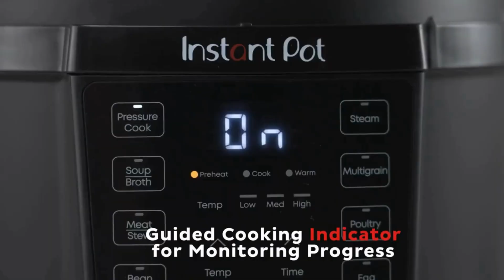Nồi áp suất đa năng Instant Pot RIO 7 trong 1, 6 Quart | DONHAPKHAU.VN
Instant Pot RIO 7 trong 1 – Giải pháp nấu ăn thông minh cho gia đình hiện đại

Instant Pot RIO là nồi nấu đa năng điện hoàn hảo cho mọi nhu cầu nấu nướng của bạn. Với 7 chức năng trong 1, nồi áp suất, nồi nấu chậm, nồi cơm điện, nồi hấp, nồi xào, máy làm sữa chua, và máy hâm nóng, sản phẩm này mang đến sự tiện lợi và tối ưu hóa thời gian trong gian bếp.

Những tính năng nổi bật của Instant Pot RIO:
Thiết kế hiện đại, tinh tế: Nồi có thiết kế mỏng với lớp phủ màu đen mờ sang trọng, dễ lau chùi, giúp tiết kiệm không gian nhưng vẫn đảm bảo dung tích lớn 6 Quart, phù hợp cho gia đình 4-6 người.
Chống xoay và dễ xào, khuấy: Nồi bên trong được nâng cấp với bề mặt chống dính, giúp bạn dễ dàng xào nấu hoặc khuấy đều nguyên liệu.
Điều khiển nâng cao: Bảng điều khiển trực quan với đèn báo tiến trình nấu mới, giúp bạn dễ dàng theo dõi quá trình nấu ăn.
Nấu nhanh và đa dạng: Với 13 chương trình nấu thông minh, bạn có thể chế biến nhiều món ngon như sườn, súp, gạo, tráng miệng chỉ bằng một nút bấm.
Nấu nhanh hay chậm: Giúp bạn tiết kiệm thời gian đến 70% khi nấu bằng áp suất hoặc nấu chậm các món ăn yêu thích với chất lượng hoàn hảo.
Dễ vệ sinh: Nồi được thiết kế chống bám vân tay, các bộ phận như nắp và nồi bên trong có thể rửa bằng máy rửa chén, giúp tiết kiệm thời gian làm sạch.

An toàn và tiện ích cho gia đình:
Hơn 10 tính năng an toàn: Bao gồm bảo vệ quá nhiệt và nắp khóa an toàn, mang lại sự yên tâm khi sử dụng.
Phù hợp cho gia đình lớn: Dung tích 6 Quart lý tưởng để nấu ăn cho 6 người hoặc chuẩn bị nhiều bữa ăn cùng lúc.
Nồi bên trong đa năng: Làm từ thép không gỉ cấp thực phẩm, với đáy ba lớp giúp nhiệt độ phân bố đều hơn, lý tưởng cho việc xào nấu.
Ứng dụng Instant Brands Connect – Khám phá hàng trăm công thức nấu ăn:
Instant Pot RIO đi kèm với ứng dụng Instant Brands Connect, chứa hơn 800 công thức nấu ăn từ món mặn đến món ngọt, giúp bạn dễ dàng nấu những món ăn ngon, nhanh chóng và tiện lợi. Ứng dụng có sẵn cho cả iOS và Android, giúp bạn luôn có công thức mới để thử nghiệm.

Nâng tầm trải nghiệm nấu nướng của bạn ngay hôm nay!
Instant Pot RIO không chỉ là một nồi nấu đa năng mà còn là công cụ giúp bạn dễ dàng sáng tạo những bữa ăn ngon cho cả gia đình. Với thiết kế sang trọng, tính năng hiện đại, và khả năng nấu nướng linh hoạt, Instant Pot RIO là sự lựa chọn hoàn hảo cho mọi căn bếp.

Đồ nhập khẩu – CTCP XNK Hàng Châu Âu Authentic

🏠 Địa chỉ tại Hà Nội: Số 16 ngõ 514 Thụy Khuê, Bưởi, Tây Hồ
🏠Địa chỉ tại TP.Hồ Chí Minh: 151 Hoàng Sa, Tân Định, Quận 1
📞Hotline : 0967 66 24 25
🏠Địa chỉ tại TP.Hồ Chí Minh: 31 Phan Huy Ích, Phường 15, Tân Bình